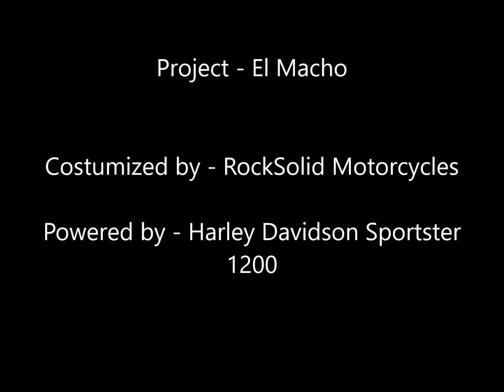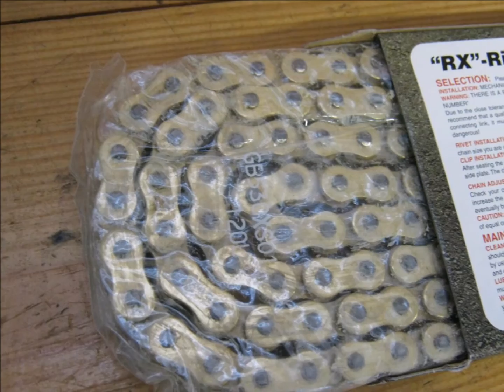Harley Davidson Scrambler 1200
Several stages from original until almost the final, the wheels are actualy "CAT yelow" not "lemon yellow" the photos were taken when we remmembered that we should take a photo..., so there´s no treatment and everything is as you see, made in the RockSolid garage, dedicated to someone i care... very much